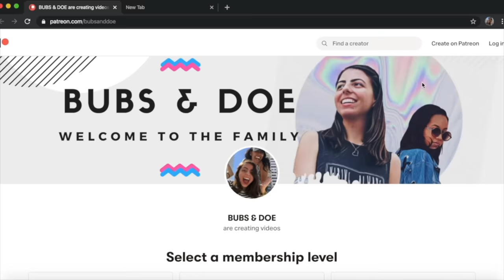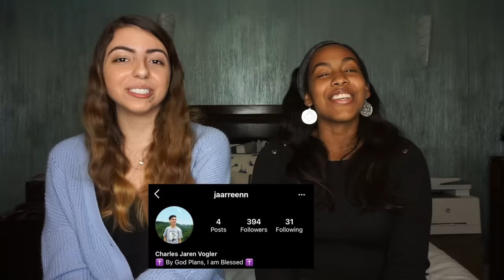Catriona Gray Miss Universe 2018 Philippines Highlights (REACTION)